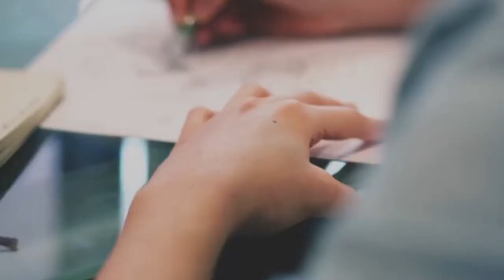Onkyo 5.1-Channel HT-S3900 Home Theater System With Bluetooth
Onkyo 5.1-Channel HT-S3900 Home Theater System With Bluetooth Shop Our Official Weekly Ad For The Best Deals Buy phone accessories online At Best and Best Buy has a wide selection of cell phone accessories including cases, chargers, cables, Buy phone stand online memory cards, adapters and electronics product and much more. Onkyo 5.1-Channel HT-S3900 Home Theater System With Bluetooth, Buy phone accessories online, Buy phone cases online, Buy mobile phone bracket online, Buy wireless bluetooth headset, Buy gaming headset with microphone, Buy voice control gaming headset, Buy bluetooth smartwatch with camera, Buy ultra slim portable power bank, Buy phone stand online, Buy dual USB car charger